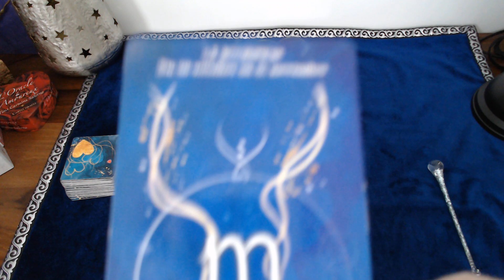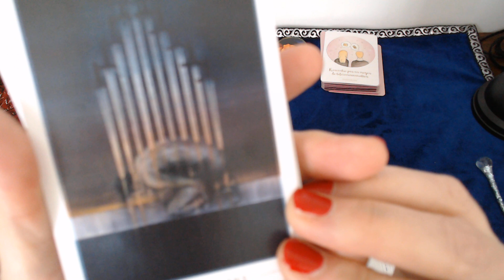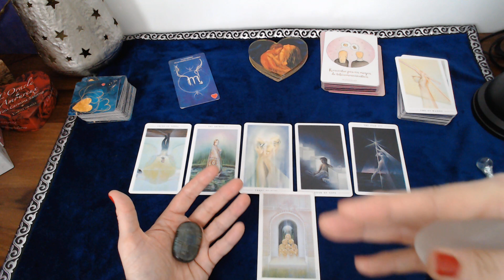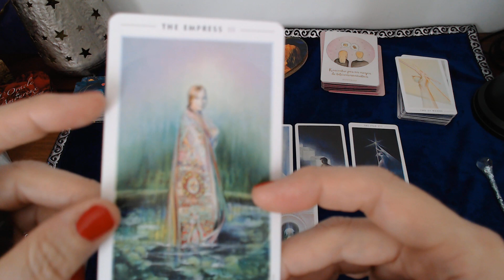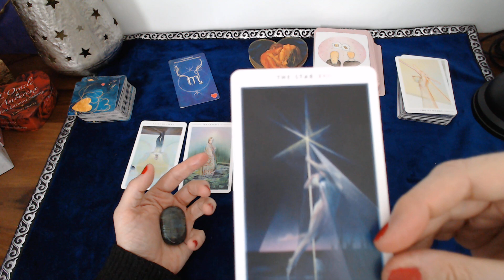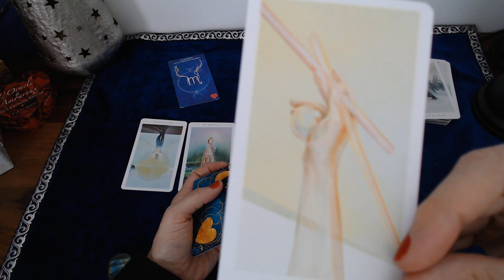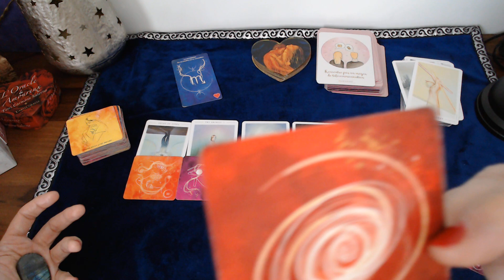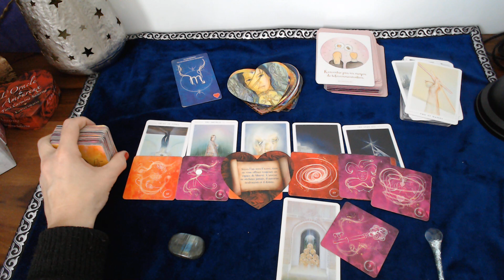♏ SCORPION SENTIMENTAL MAI 2020 TOUT EST FLUIDE !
SCORPION MAI 2020 Tirage sentimental mai 2020 avec le tarot et les oracles pour votre guidance SCORPION MAI 2020 # Dans cette vidéo j’aborde les énergies des SCORPIONS de mai 2020 la guidance financière et matérielle est visible sur ma chaîne Des Oracles et des fées.

BOUTIQUE EN LIGNE sur ETSY pour l’acquisition des jeux

Marie-L